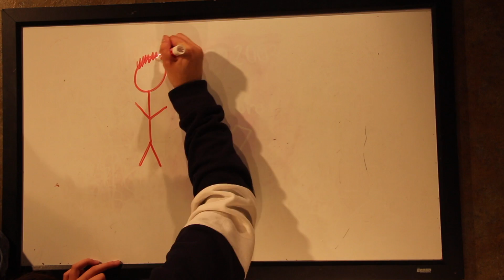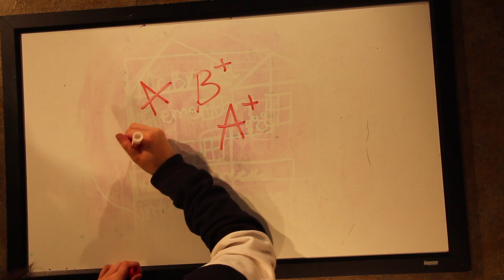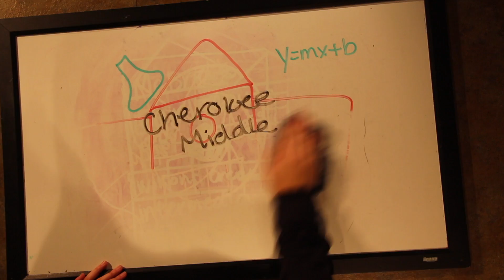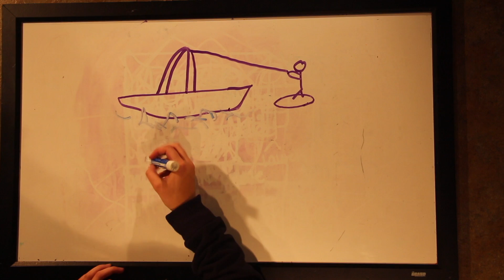Draw my Life- Georgia Krupa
This video is a short sum up of my life.  I talk about where I grew up, what I enjoy, and what has shaped me.  I explain my childhood and who my freinds used to be and how my life has changed since then.